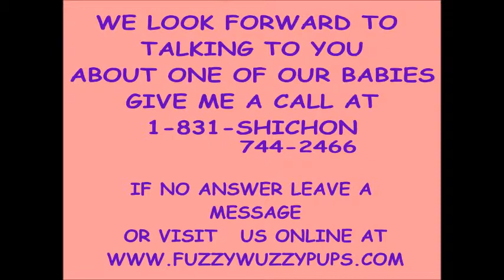Meet Deanna and Mikey Shichon puppies New York Daisy dog puppies Atlanta, GA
Deanna is adopted by Juan, Jessica and Family in New York
Mikey is adopted by Tammy and Family in Atlanta GA
__When it comes to adoralbe puppies we offer our puppy parents the BEST of the BEST